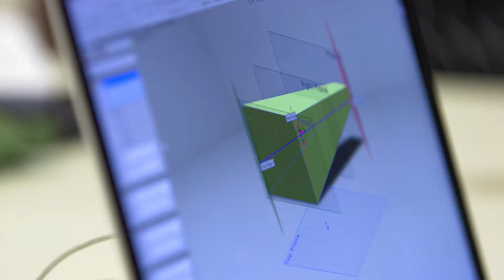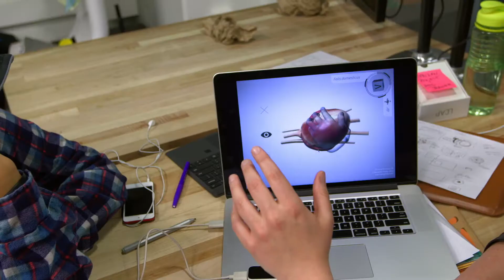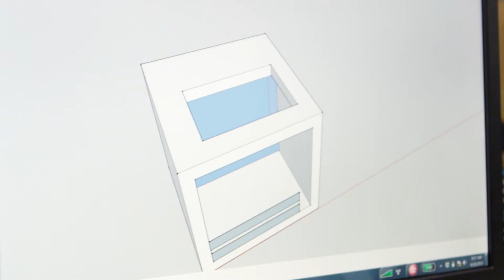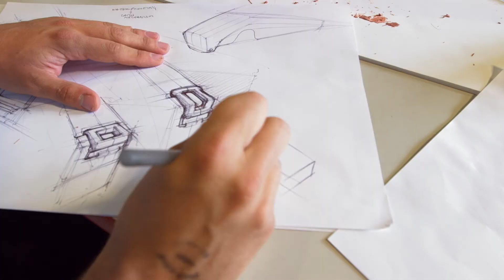PhilaU: Creating Value through Collaboration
At Philadelphia University, students, faculty and staff test the limits of collaboration. By pushing the boundaries between disciplines, PhilaU students and faculty are able to make cutting-edge contributions through a better understanding of the world around them. The benefits and capabilities of this type of collaboration have transformed industry partners like Verizon into Industry Educators, bringing career-focused education even closer; and has inspired a new level of collaboration like the University has never seen before through a planned integration with another pioneering institution, Thomas Jefferson University.